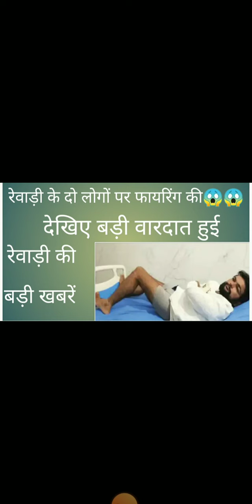Rewari update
rewari rewari news
dharuhera news
kosli news jatusana news
bawal news
rohdai news
rewari m do logo ko mari goli